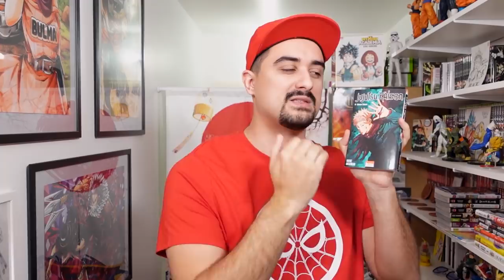1 JOUR 1 MANGA ÉPISODE 2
1 JOUR 1 MANGA UNE ÉMISSION CHAQUE DIMANCHE A 10H!
Merci à Jeremy sensei pour sa participation!:
N'hésitez pas à proposé des améliorations ou des modification pour la suite :D